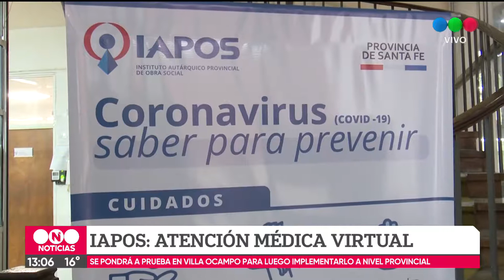Atención médica virtual para afiliados del Iapos en grupo de riesgo por COVID-19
También será para trabajadores de la salud, quienes podrán acceder a atención de salud desde su hogar. A partir del 21 de julio se realiza una prueba piloto en la localidad de Villa Ocampo.